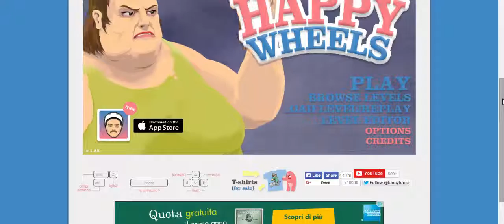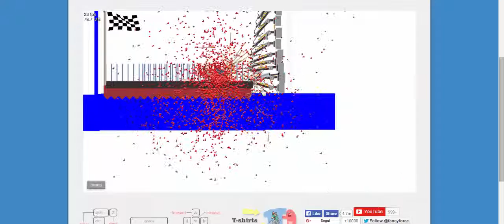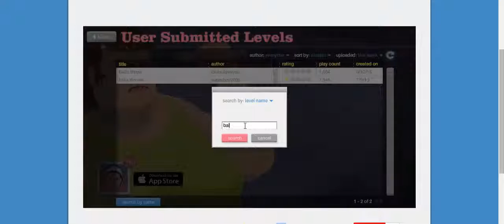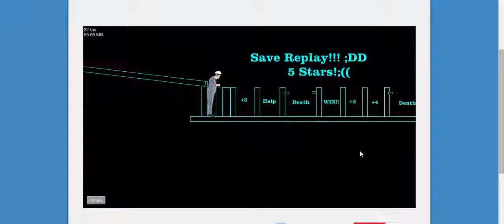HAPPY WHEELS EP 2 SONO CALMO, C-A-L-M-O!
Giuro che questa volta sono calmo ma proprio calmo calmo calmo XD
perdonate il mio telefono che squilla xD

Buona Visione!